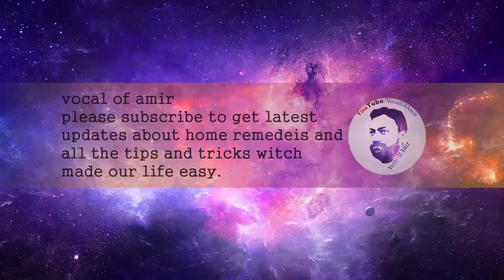How to Polish Wood Furniture furniture ki polish make homemade furniture polish tips vocal of amir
How to Polish Wood Furniture make homemade furniture polish tips vocal of amir how to make furniture polish at home in urdu
how to apply sheenlac wood polish

is video main hum apko batain gay k lakri kay furniture ko kesy polish kya jata hai or kis tarah ap gher main furniture polish bana sakty hain kya jata hai.

►  Company       -     Vocal Of Amir